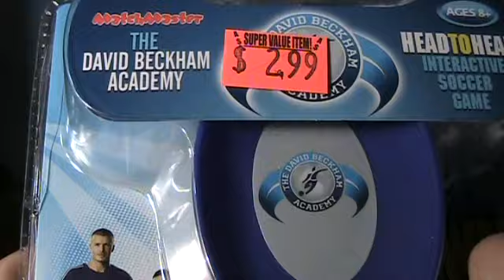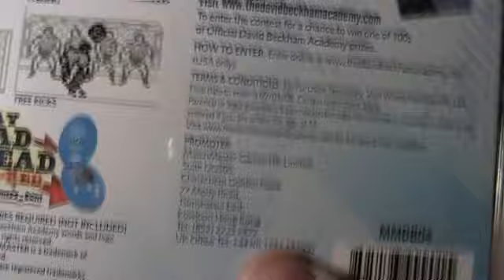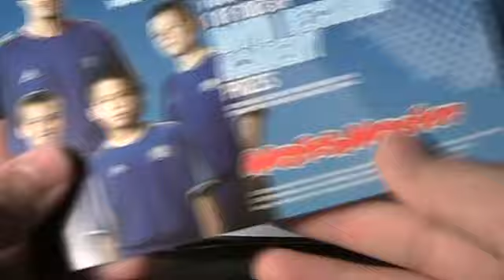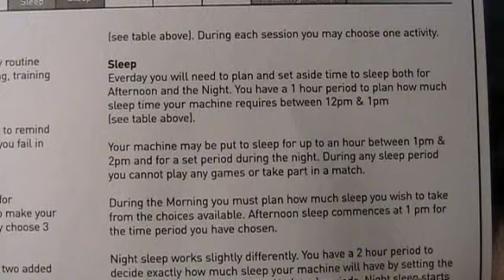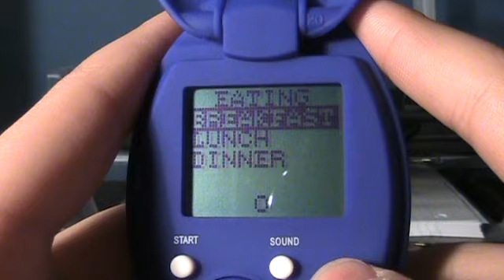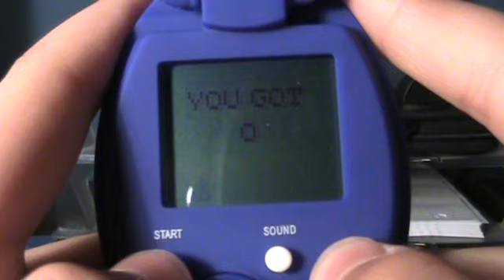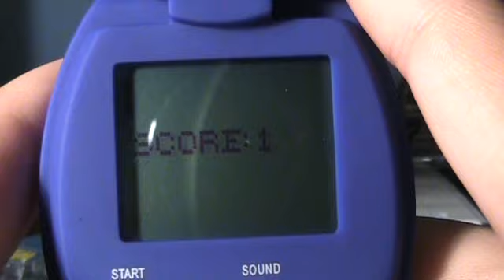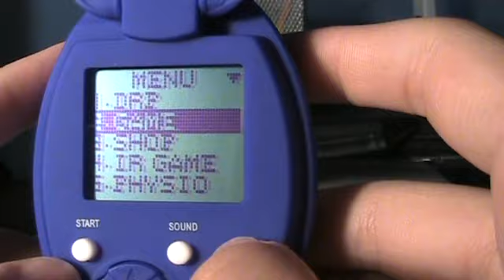Soccer/Football LCD game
More worthless crap! David Beckham, why would you agree to put your face on this?

Follow me, TweeterMan287, on Twitter!